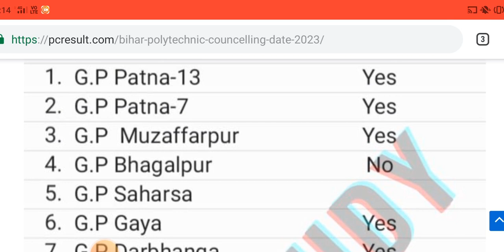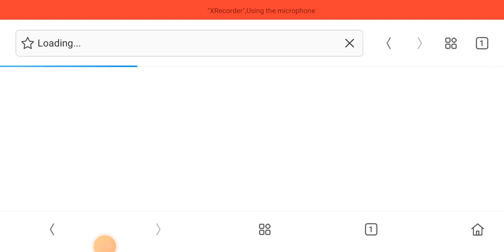Bihar polytechnic councelling kab se hoga | Bihar Polytechnic ke kis college me hostel hai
Bihar polytechnic admission documents list 2023 pdf
Bihar polytechnic admission documents list 2023 last date
Bihar polytechnic admission documents list 2023 date

Bihar Polytechnic 1st Seat Allotment 2022
Bihar Polytechnic Total Seats 2022

पॉलिटेक्निक में कितने नंबर पर सरकारी कॉलेज मिलेगा 2023
पॉलिटेक्निक में पास होने के लिए कितने नंबर चाहिए
पॉलिटेक्निक में कितने नंबर पर सरकारी कॉलेज मिलेगा 2022
Bihar Polytechnic cut off Marks 2023
बिहार पॉलिटेक्निक में कितनी सीट है
पॉलिटेक्निक में कितना खर्च आता है
Polytechnic entrance exam me kitne Number chahiye
Up पॉलिटेक्निक में कितना रैंक होना चाहिए
पॉलिटेक्निक में कितने सब्जेक्ट होते हैं
पॉलिटेक्निक गवर्नमेंट कॉलेज फीस
Bihar Polytechnic hindi
बिहार पॉलिटेक्निक में कितना रैंक होना चाहिए 2023

Bihar Polytechnic passing marks 2023
Bihar polytechnic cut off 2023 kitna jayega pdf download
Bihar polytechnic cut off 2023 kitna jayega pdf
Bihar polytechnic cut off 2023 kitna jayega for obc
Polytechnic Cut off Marks 2023
Bihar Polytechnic rank for Government

Bihar polytechnic result 2023 kab aayega pdf download
Bihar polytechnic result 2023 kab aayega pdf
Bihar polytechnic result 2023 kab aayega online
Bihar polytechnic result 2023 kab aayega merit list
Bihar polytechnic result 2023 kab aayega
पैरामेडिकल का रिजल्ट कब आएगा 2023?
बिहार पॉलिटेक्निक का रिजल्ट कब आएगा 2023
How many seats are there in paramedical Bihar?
Bihar paramedical result 2023 merit list
Bihar paramedical result 2023 date
Bihar paramedical result 2023 cut off
What is the passing marks for paramedical exam in Bihar 2023?
What is the cutoff of Bihar Paramedical?
How is paramedical cut off calculated?
How many seats are there in paramedical in Bihar?
बिहार में पैरामेडिकल का सीट कितना है?
पारा मेडिकल में कुल कितने कोर्स होते हैं?

Bihar Paramedical total marks
Paramedical me Kitna marks chahiye
Bihar Paramedical
पैरामेडिकल में कितना रैंक चाहिए 2023